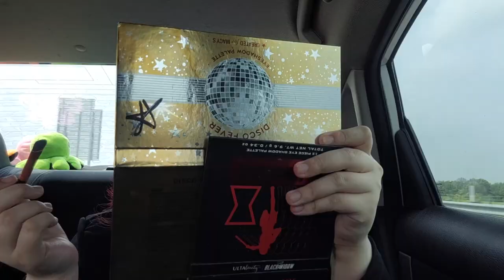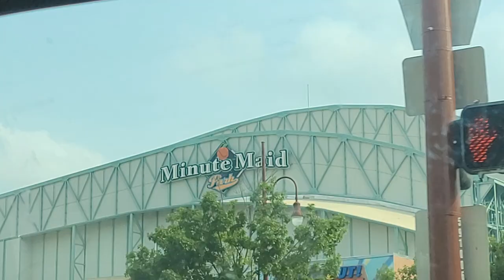Seeing Cat & Dog for the second time LIVE with Ic and Jae | TXT Vlog | Concert Videos | SammyJML